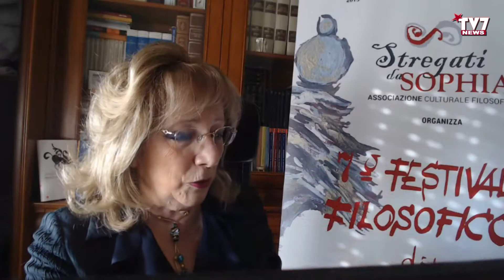“L'UMANITA'” SARA' IL TEMA DEL FESTIVAL FILOSOFICO DEL SANNIO 8^ EDIZIONE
Il festival Filosofico del Sannio, giunta alla settima edizione, ed organizzato dall'Associazione Stregati da Sophia, ha fatto registrare un boom di presenze e grande interesse per gli eccellenti contenuti culturali che confermano di anno in anno la bontà dell'iniziativa.
In attesa dell'8 aprile, data in cui avverrà la premiazione del concorso “io filosofo” che mette in palio borse di studio per gli elaborati che si sono particolarmente distinti, è stato reso noto il tema della prossima edizione, l'ottava, che sarà “L'Umanità”.
TV7 ha ospitato nel corso de “L'Intervista” la presidente dell'Ass.ne Stregati da Sophia, la prof.ssa Carmela D'Aronzo.
Sentiamo un passaggio della trasmissione condotta da Alfredo Salzano